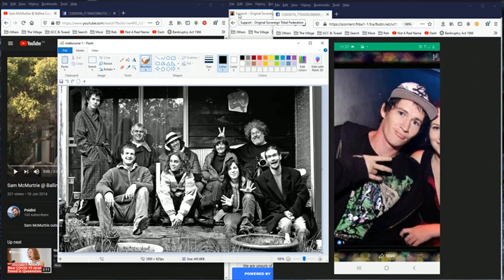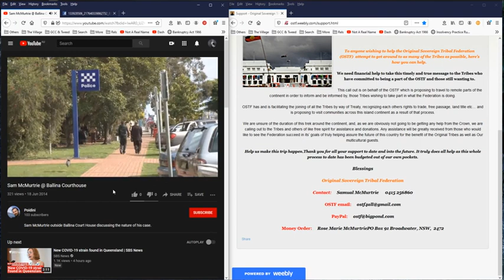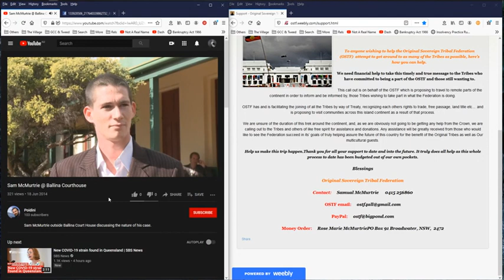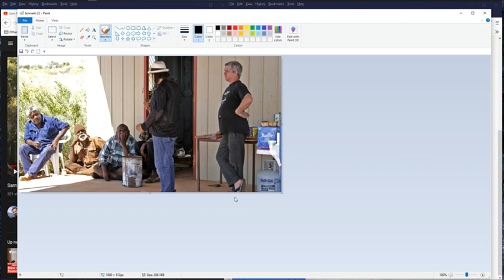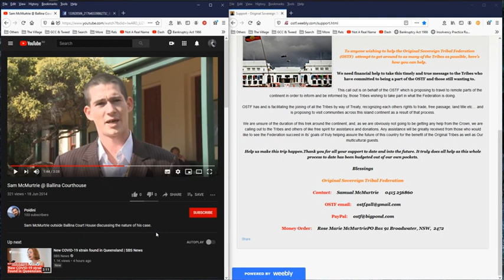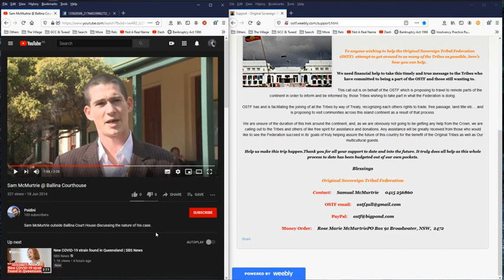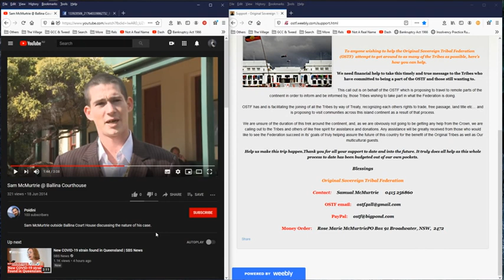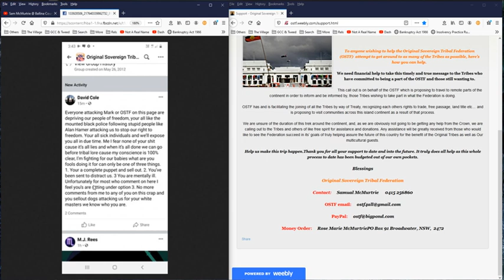The OSTF, Mark McMurtrie’s son Samuel, receives your phone call to donate, where do the $$$ go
Like father, like son, the apple doesn’t fall far from the tree.  Like any good ‘elite’, keeps his wealth within his own family and control.

Samuel McMurtrie, from the training of the OSTF’s Bros before Hos Tour, shows where some of the money he directs may have gone.

How to live rent free, be a caretaker like Mark McMurtrie.

Rodney Culleton used to be OneNation, before he started his Great Australian Party, and now, as a bankrupt, with a criminal record, he is disqualified for life for holding any public office.

OSTF, David Cole:
1. You’re a complete puppet and sell out
2. You’ve been sent to distract us and divide the tribes
3. You are mentally ill
4. You’re wrong, you are all of the above